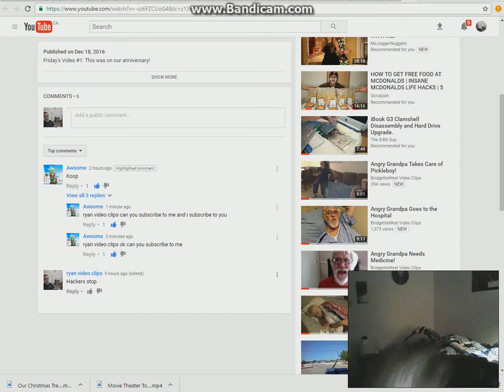WTF!!!!!!!!!!!!!!!!!!!!!!!!!!!!!!!!!!!!!!!!!!!!!!!!!!!!!!!!!!!Comment Failed to Post??!!!!!!!!!!!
BRIDGETTE! TELL ME HOW TO FIX THIS!